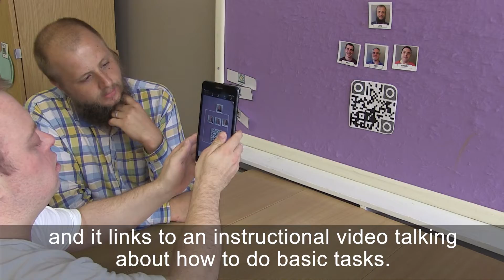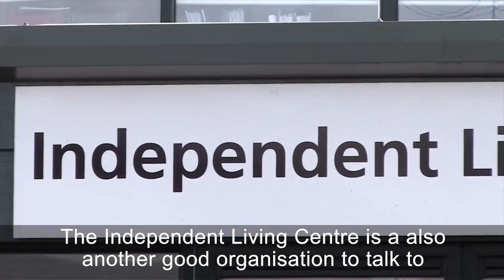Supporting people with learning disabilities through technology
Joe supports people with learning disabilities at Newholme in Honiton. Using a simple tablet, the group were supported by Joe to create their own video about “What do I need to remember to take with me to go out for the day?” which is triggered by a QR code that is scanned in the building in an accessible place.

Using their IT skills and initiative, they created a person-centred video about how to go out and about in the community.

There is now greater independence and less reliance on staff help… and there was lots of fun and laughter in the process!

Richard, Newholme Manager, also mentions how people can get advice and information from the Millbrook Healthcare and the Independent Living Centre.